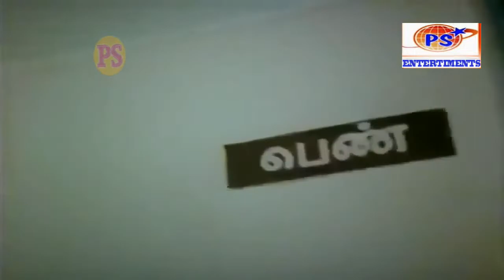எனக்கு கல்யாணமாயிருச்சுடா அடிக்கடி அவமானம் பட முடியாது !! Chinni jayanth | comedy !!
Chinni Jayanth (born Krishnamurthy Narayanan on 26 July 1960) is a Tamil director, producer, comedian, actor and mimicry artist, who has appeared in many main, character and supporting roles in Tamil films. He is also a popular television personality having hosted hit shows like Sagalai Vs Ragalai, Kalakka Povathu Yaar and Asathapovathu Yaaru on Sun TV in Chennai. He is also a recipient of the Kalaimamani award given by the Government of Tamil Nadu for excellence in the field of cinema. He received this award from the Honourable Chief Minister of Tamil Nadu at a glittering function at Valluvar Kottam.[1]